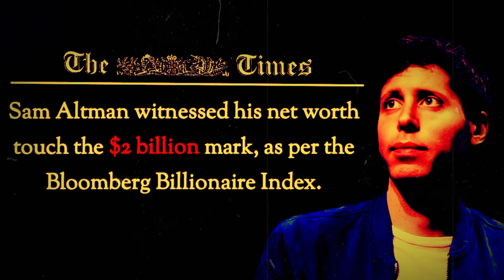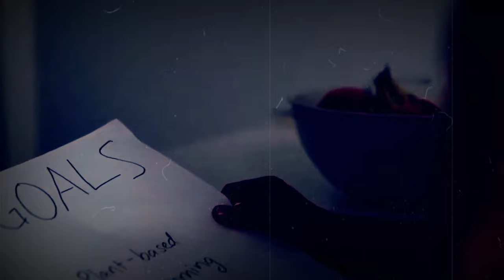তোমার বয়স 20 হলে এই ভিডিওটি তোমার জন্য.Powerful Motivational Videos bangla By AjSimpleLife.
POWERFUL MOTIVATIONAL VIDEO By Aj simple Life | Best Motivational Video.

How To Change Your Financial Class.

Every young person NEEDS to hear this! (2024)

Narayana Murthy's 70-hour or Bill Gates' 3-day Work Week?

@motivations wings

youth
pass the dutchie musical youth
le youth about us
about us le youth
arrested youth the kid that i used to know
the kid that i used to know arrested youth
desperate youth
juice wrld message to the youth
youth of the nation
pod youth of the nation
disparate youth
arrested youth - the kid that i used to know lyrics,p.o.d youth of the nation
santigold disparate youth
elon musk
narayana murthy
elon musk tesla
about narayan murthy
elon musk talks about rata
elon musk talks about india
narayana murthy latest news
narayana murthy interview latest
elon musk failures
ratan tata fun with narayan murthy
narayan murthy
elon musk artificial intelligence
shri narayan murthy
who is narayan murthy
elon musk mars
narayana murthy 70 hours
elon musk ideas
narayana murthy
narayan murthy
narayana murthy on working hour
infosys founder narayana murthy
narayana murthy work debate
about narayan murthy
infosys narayana murthy
narayana murthy infosys
narayana murthy work hours
narayana murthy interview
narayana murthy on work culture
narayana murthy in weekend with ramesh
shri narayan murthy
bill gates
bill gates interview
bill gates microsoft
bill gates stock portfolio
bill gates advice
bill gates (organization leader)
gates,bill and melinda gates foundation
bill gates secret to success
bill gates latest news
motivational video
motivation
bangla motivation
bangla motivation speech
study motivation
study motivational video in bangla
motivation video in bangla
inspirational video in bangla
bangla
motivation video
powerful bangla motivation speech
motivational videos Bangla.
motivational Bangla video for success in life.
Bangla inspirational video.
imperational video
best video Bangla
motivation
Bangla golpo
short Golpo
motivational short video
YouTube motivation
AJ simple life
motivational videos for work
how to motivational video
how motivation
best motivational videos for success life.
motivational videos Bangla.
Bangla inspirational video.
world famous motivation videos
world famous motivation Channel
motivation channels
bill gates
elon musk
Narayan murti
Aj Simple Life is a name among millions who
 struggled, failed and surged ahead in search of success, happiness and contentment. Just like any middle class guy, he too had a bunch of unclear dreams and a blurred vision of his goals in life. All he had was an undying learning attitude to hold on to. Rowing through ups and downs,

নিজের পরিবর্তনের জন্য লড়াই কর।
সেরা শক্তিশালী অনুপ্রেরণামূলক ভিডিও।
Best motivation videos.
Best inspiration videos.
Bangla motivation videos
inspired man
life change video
mind change video
Best historical motivation
success habit motivation
successful life
How to motivate
How to inspired Video
How to best motivation videos
life change inspired video
Deshi motivation videos bangla
aj simple life
short videos on change
how to be inspiring,
how to be a best motivational speaker,
a best motivational video,
1 minute video motivation,
best 1 minute inspirational video